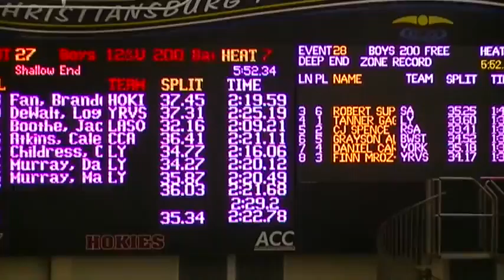Rachel 200 FR Lane 1 VT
On the bulkhead next to Rachel, you can see her coaches (in green) cheering/ yelling/ encouraging her to go faster :)